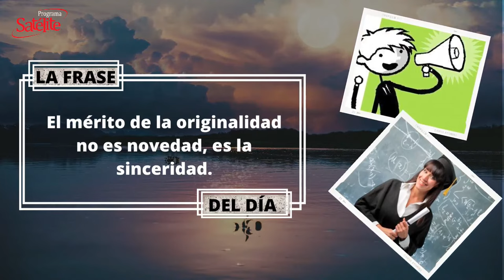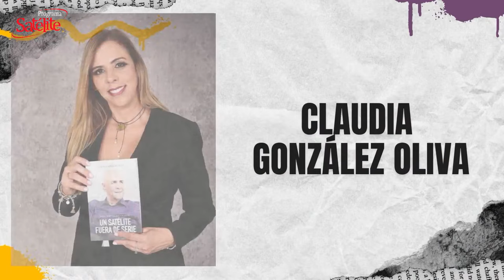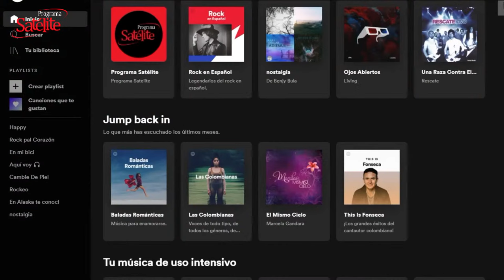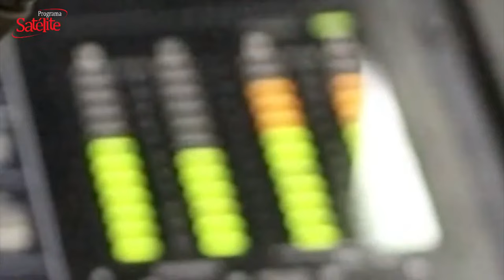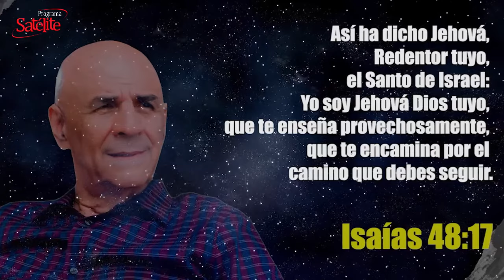¿Qué agregará Andrey Estupiñan a la plantilla de Junior?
El jugador Andrey Estupiñan ya estaría en Barranquilla realizándose los exámenes médicos para su pronta incorporación en el Junior. Aparentemente, la negociación entre el delantero y el club ya están bastante adelantadas y solo en cuestiones de hora se estaría anunciando si el jugador llegará al club o no.  Por otro lado, Junior se prepara para recibir a Unión Magdalena en el clásico costeño, por la cuarta fecha de la Liga Colombiana.

Fundador: Abel González Chávez
Productor Ejecutivo: Cyril Gaydos
Directora: Karina González
Director de Contenido digital: Mateo Gaydos

Productor Audiovisual: Benjy Bula
Visual / Streaming: Jesús Camargo (Tox Camargo)